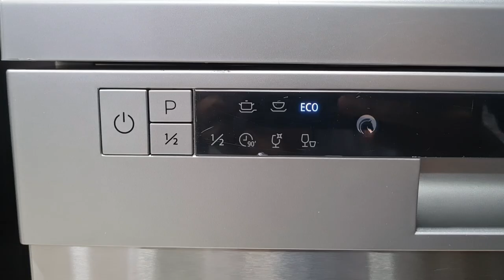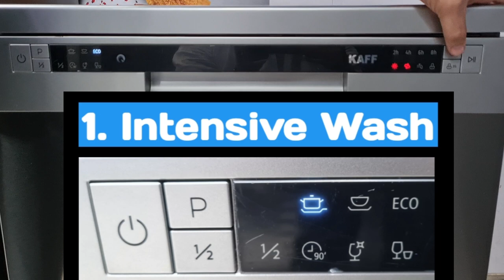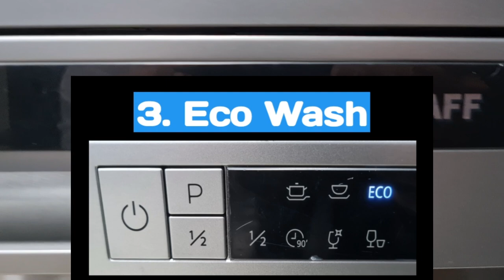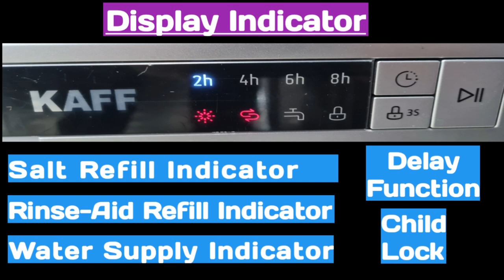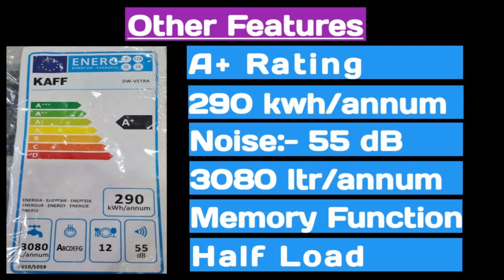kaff dishwasher demo | kaff dw vetra 60 | kaff free standing dishwasher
In This Video, I Am Going To Explain KAFF Free Standing Dishwasher.

Here You Will Find Dishwasher All Features, Programmes & Specifications Details.

And, If You Having Any Query Regarding This Dishwasher, Pls Ask On Comment Section I Will Try To Answer At The Earliest. Thanks
CONTENTS
00:00 Intro
00:22 Dishwasher Overview
01:02 Live Product Showcase
02:24 Control Panel
02:48 Dishwasher Interior
03:26 Washing Programs
04:44 Display Indicator
05:16 Other Features
05:44 Specification
05:55 Others Specification Features
06:39 Thankyou For Watching
Other Model KAFF DW Centra 60, 12 Place Setting Dishwasher
💥 Dishwasher Additives 💥

⚡ FINISH (Rinse-Aid 400ml) + (Salt 2kg) + (Detergent Power 1kg)

⚡Finish Power Ball All In 1 Max Dishwasher Tablets 48's Pack Of 2

⚡ Finish Power Ball All In 1 Max Dishwasher Tablets 48's

⚡ BOSCH Detergent (1kg)

⚡ BOSCH Rinse-Aid Liquid (400ml)

⚡ BOSCH Salt (5kg) (Combo Of 5)

⚡ FORTUNE DISHWASHER TABLETS (5 in 1 Action) (Fresh Scent) (90 tablets)

⚡ Fortune Dishwasher Set, Regular Combo- Detergent (3kg), Salt (3kg) & Rinse-Aid (500ml)

⚡ FINISH Rinse-Aid (400ml), Salt (2kg) & Detergent (1kg)

⚡ BOSCH Dishwasher Tablets (25 tablets)
💥 Quick Descaler For Dishwasher & Front Load Machine (250 g)